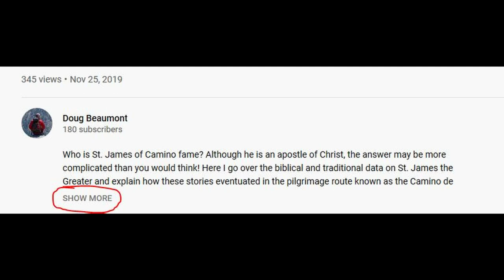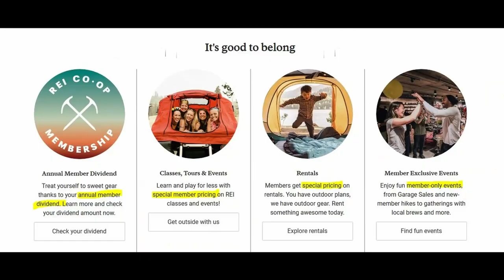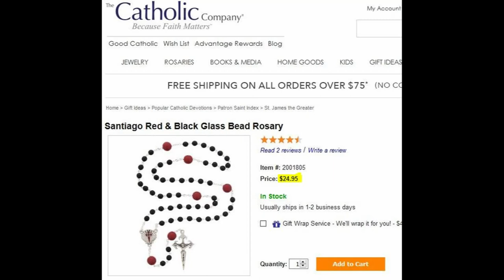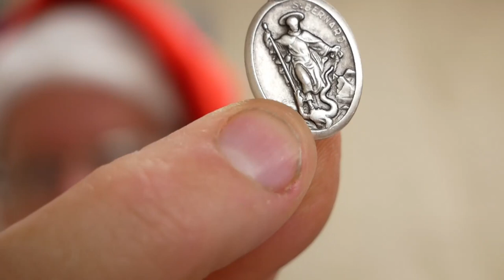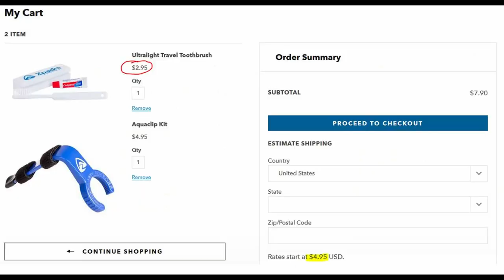Christmas Gift Ideas for Camino Pilgrims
Need some gift ideas for Camino pilgrims? I've got several here that won't break your bank or weigh down their packs!

VIDEO LINKS:
LUGGAGE SCALE
CEPTICS E/F ADAPTOR PLUG
"TO WALK FAR CARRY LESS" BOOK
"IT'S ABOUT TIME" BOOK
Sea-to_Summit Clothesline
CELLCASE WATER BOTTLE DRINK BUCKLE